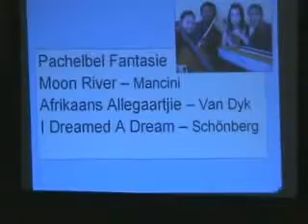VIVA! A Dream worth having!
VIVA! Overberg High's ensemble of piano (Addin Booysen), flute (Axolile Hoza), violin (Maja van Dyk) and cello (Astrid Pekeur). 2011 Performance in Caledon's  Dutch Reformed "Moedergemeente". Teacher / arr. Stefné van Dyk